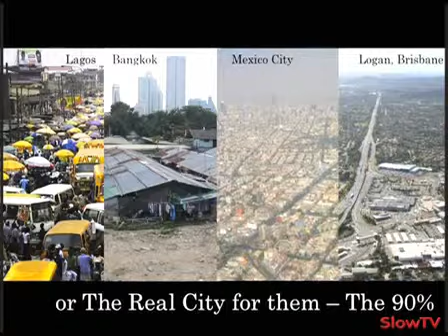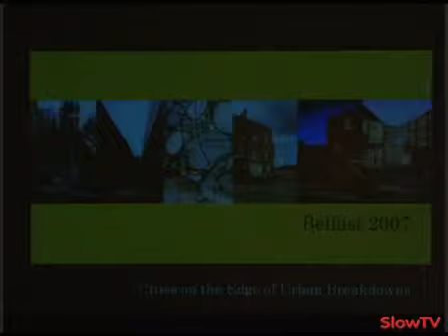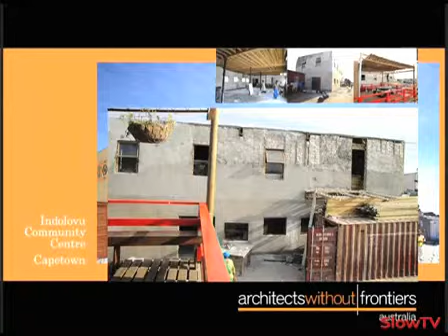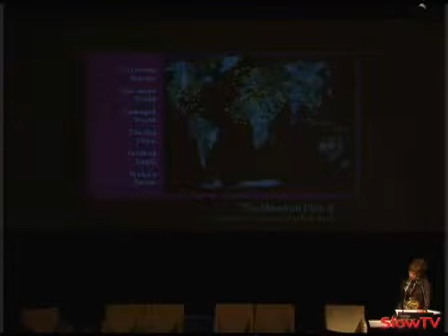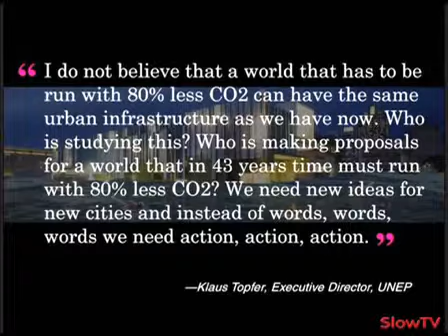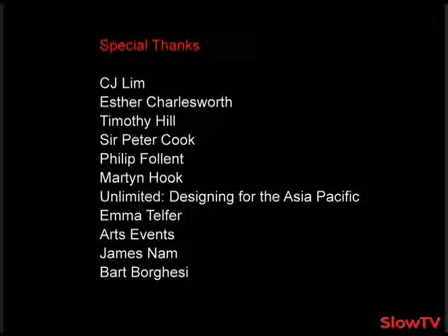Design: Human urban habitat (p2). Featuring Sir Peter Cook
Part 1 | Part 2 At the Unlimited Design Festival in Brisbane, some of the world&apos;s leading architects explain their approach to and practice of designing for urban living. What...